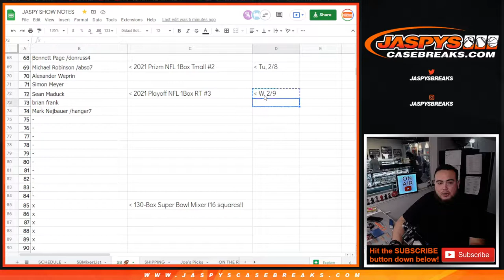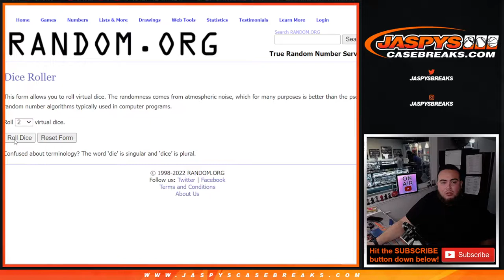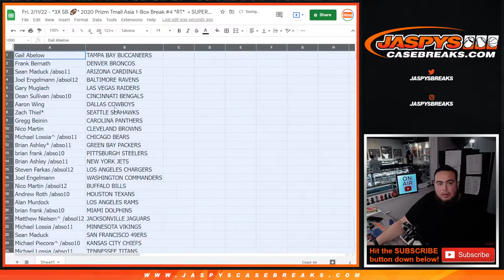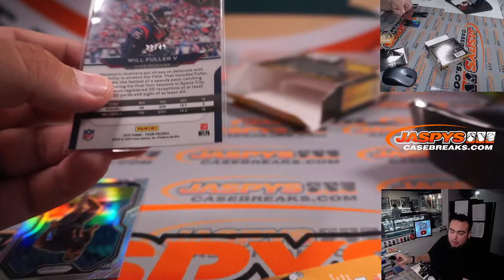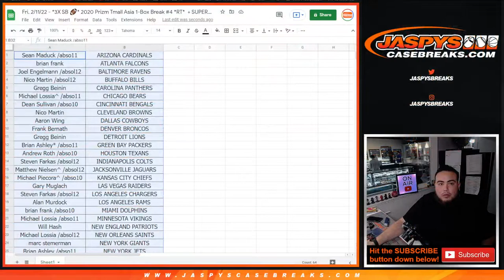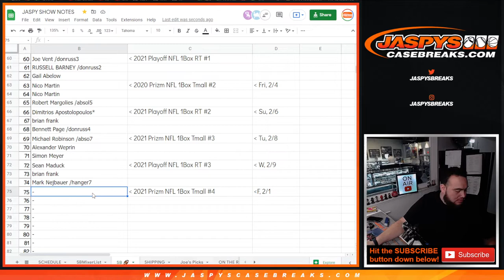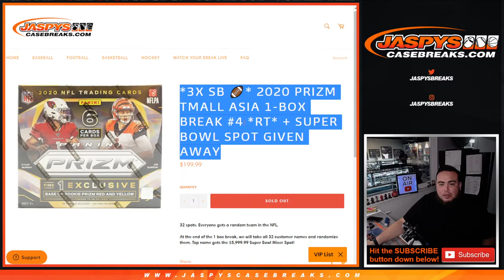Fri. 2/11/22 - *3X SB 🏈* 2020 Prizm Tmall Asia 1-Box Break #4 *RT* + SUPER BOWL SPOT GIVEN AWAY